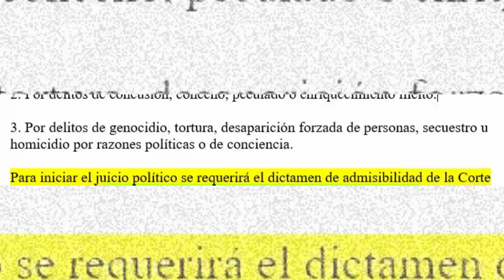La doble cara de Henry Cucalon | Fernando del Rincón neutraliza a Lenin moreno